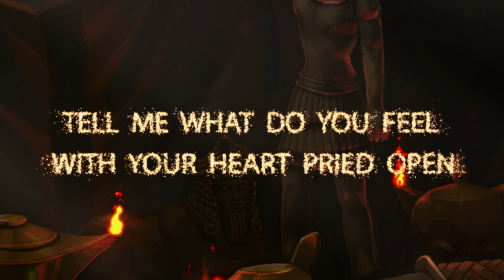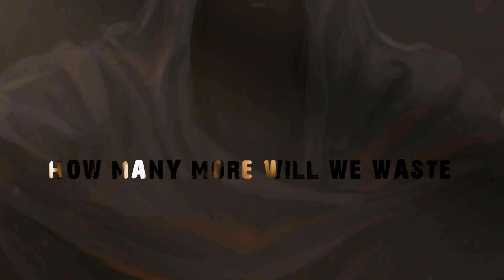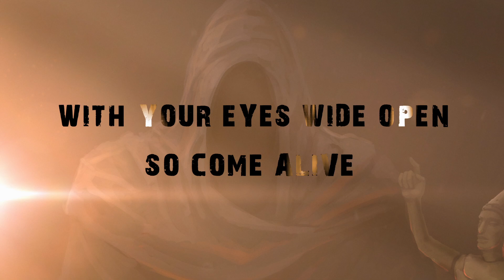Ethnor - The Ritual [Official Lyric Video, 2018] | Epic Oriental Progressive Metal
Ethnor continues the journey through Sahara desert in their new single from forthcoming full-length album - 'The Ritual'!

The song marks the very first collaboration of Ethnor with famous Italian musician and sound producer Tommy Talamanca (Sadist / Morgana).

Spirits of the ancestors will show the protagonist his true purpose and predestination, but will he be able to interpret the dark prophecy correctly and return from the shadow world unscathed?

~LYRICS:

What do you seek
When your eyes are shut
When your mind is numb?

Feel the voices within
Let them speak out loud

The night is grim
It's time for you
To drink knowledge like a dew

All things concealed shall be unveiled
Inhale the smoke - Ascent

Endure the chtonic creatures' gaze
Abandon all hope and walk into the maze

PETA BABKAMA LURUBA ANAKU

Tell me what can you see now with your eyes closed
Tell me what do you feel with your heart pried open

Neglected emotions
I cannot stomach these colours and forms
Torments won't go away, my soul is in great pain
Just open your mind and I will show you the way

INA AHISA SUTTU INA ASBU
DINGIRGISPAR NATALU MITTU
ABU IWA ERSET LA TARI
ABU LABAZI ALAKU ENKIDU

SARRU
SARRU
SARRU
NABU
LA HARSA

Guide me through eternal sorrow
Guide me through the woe
Guide me through roads forsakened
Guide me through times
Beyond

Deep in the blackness
Of the nightmare realm
Snake-faced demon
In his house awaits

I am exhausted to return
From a place I've never been

How many years have we wasted?
How many more will we waste
To find the truth is merely delusion?
To see the justice falls into the hands of liars?
To see our world burned out and torn?
The acts of madness witnessed through the mire of a dream
Now all the voices in my head...
Let them all scream!

I am the hate you've made of flesh and blood
With your eyes wide open
So come alive

Fate unraveled
Out of mental
In a realm where no river will run

ASU

~AUDIO CREDITS:

Vocals: Vladimir Ryazanov;
Bass: Oleg Kunchenko;
Guitars: Taras Garadja & Dmitry Ilchuk;
Keyboards and Samples: Sergey Marchenko;
Drums: Alexey Romanenko;
Throat Singing: Vladimir Ryazanov (Kaargyraa & Hoomej) & Dmitry Ilchuk (Hoomej and Sygyt).

Music and arrangement by Taras Garadja, Sergey Marchenko & Vladimir Ryazanov;
Lyrics by Vladimir Ryazanov.

Recorded at Portal Studio & SeratonIn Studio, Sevastopol;
Sound Engineering by Taras Garadja & Sergey Kapustinsky;
Mixed and Mastered by Tommy Talamanca, Nadir Studio, Genoa, IT;
Cover Art by Mikhail 'Ronamis' Malkin.

Produced by Ethnor

~ VIDEO CREDITS:
Video made using Adobe After Effects
Directed by MR. MRK.